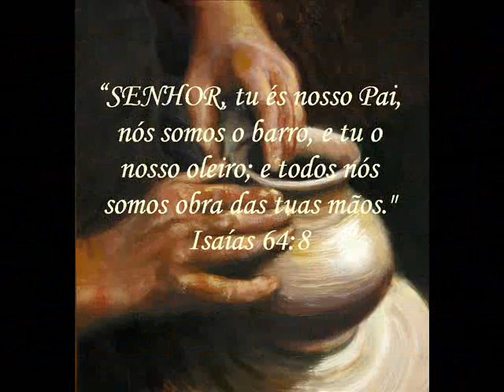Rio Araguaia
O Rio Araguaia nasce em Mineiros GO,  mas atualmente o seu leito caudaloso diminui devido a sua exploração por grandes plantadores, pecuaristas, e outros, deixando assim centenas de famílias preocupadas, indígenas, ribeirinhos, agricultores artesanais, guias turísticos da natureza, não demora segundo pesquisadores o Rio Araguaia vai secar e se tornar num deserto, que Deus nos ajude e tomemos consciência coletiva de salvar os rios e matas do nosso Brasil. Deus abençoe a todos.

Menção do video: filmado por Angelo Alves Vieira.
Fotos : Angelo